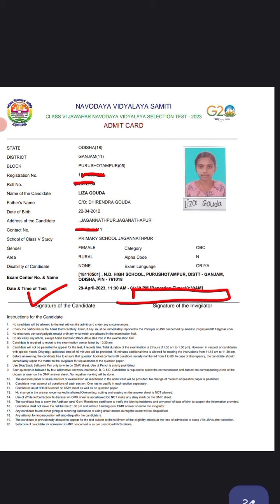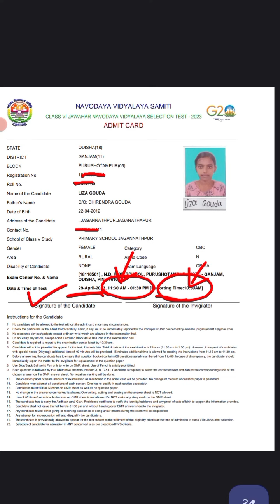Admit Card Released JNVST 2023 / How to download